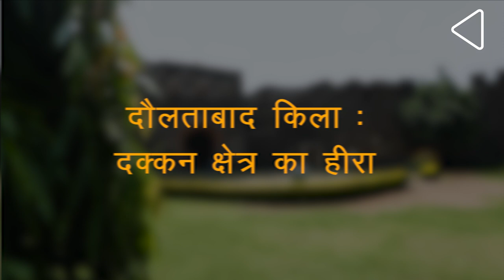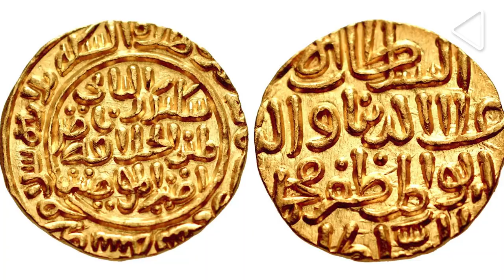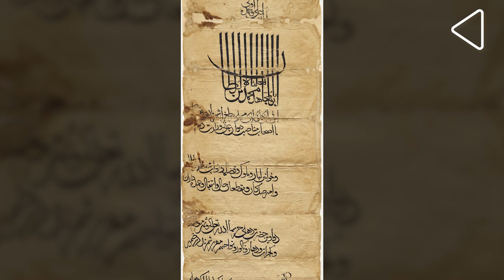दौलताबाद किला : दक्कन क्षेत्र का हीरा I इतिहास के अंजनाने पहलू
ये किला भारतीय इतिहास में एक बहुत ख़ास जगह रखता है, जो एक ज़माने में दक्कन और दक्षिण भारत में अपनीं जगह बनाने के लिए एक शुरूआती पत्थर के तौर पर थाI ये वो किला है, जिसकी शान और सियासी महत्वता ने इसको उसका वर्तमान नाम दियाI ये है दौलताबाद किलाI

महाराष्ट्र के औरंगाबाद जिले में मौजूद दौलताबाद किले में कुल 54 बुर्ज हैं और इसकी दीवारें 6 x 9 फीट चौढ़ी और 18 x 27 फीट ऊंची हैंI इसके ठीक नीचे एक छोटा-सा कस्बा हैI एक महान लोकुक्ति के अनुसार, जिसके पास दौलताबाद किला है, उसके पास दक्कन हैI आईये आपको इससे जुड़े कुछ ऐतिहासिक पहलूओं के सफ़र पर ले चलते हैंI

आज जहां दौलताबाद किला मौजूद है, वो बारहवीं शताब्दी में यादव साम्राज्य की राजधानी हुआ करती थी, जिसको सेउना साम्राज्य भी कहा जाता थाI बारहवीं शताब्दी में भिल्लम- पंचम द्वारा स्थापित इस राजधानी का नाम देवगिरी था, जहां से यादवों ने पश्चिमी और दक्षिण भारत में सामरिक और व्यापारिक रूप से अपने राज का विस्तार कियाI

तेरहवीं शताब्दी के अंत तक, जब यादव अपने आखिरी शासक रामचंद्रदेव के काल के दौरान अपने चरम पर थे, देवगिरी के दौलत ने अल्लाउद्दीन खिलजी को आकर्षित किया, जो तब वर्तमान उत्तर प्रदेश के कारा के सूबेदार थेI दिल्ली के तख्त पर बैठने के लिए खज़ाने को हडपने के लिए, उन्होंने सन 1296 में यहाँ हमला किया और यादवों को अपना सामंत बनाया, जिससे वो वार्षिक शुल्क वसूलता था I मगर जब यादवों ने ये सिलसिला रोका, तब खिलजी ने अपने काबिल सेनापति मालिक काफूर को देवगिरी उसके कब्ज़े में लाने के लिए भेजा, जो सन 1313 तक मुकम्मल हुआI रामचंद्रदेव और उनके बेटे शंकरदेव के साथ हुए भीषण युद्ध के बाद, ना सिर्फ देवगिरी खिलजियों के अधीन आया, बल्कि दौलताबाद किला मालिक काफूर के लिए वो ठिकाना भी रहा, जहां से वो दक्षिण भारत के अन्य इलाकों पर हमले के लिए जाता थाI

चौदहवीं शताब्दी तक आते-आते, जब तुगलक़ तख़्त-ए-दिल्ली पर बैठे, तब उसका दूसरा सुल्तान मुहम्मद बिन तुगलक दक्कन और दक्षिण में एक प्रभाशाली ताक़त बनाI अपनें शासित इलाकों के मध्य में देवगिरी को पाने के बाद, सन 1328 में उसने अपनी राजधानी यहाँ बसाई, और इसका नाम दौलताबाद रखा, जहां पर फारसी में दौलत का मतलब था सरकारI मगर उत्तर में हो रही बगावतों ने तुगलक का ध्यान वापस दिल्ली की ओर आकर्षित किया, जिसके कारण लगभग दस सालों के भीतर, उसको वापस दिल्ली का रुख करना पड़ाI

 सत्रहवीं शताब्दी के मध्य तक दौलताबाद किले की महत्वता तब कम होने लगी, जब बारूद की कमी होने के साथ-साथ छठे मुग़ल बादशाह औरंगजेब के शासनकाल के दौरान, किले के नज़दीक स्थित खडकी का विकास हुआ, और आगे चलकर औरंगाबाद बनाI बाद में यहाँ लोग बसने लगे थे, किला वीरान हुआ और अट्ठारहवीं शताब्दी तक निजामों के अधीन एक ऐतिहासिक स्मारक बनाI सन 1948 में ऑपरेशन पोलो के बाद, औरंगाबाद समेत दौलताबाद किला स्वंतंत्र भारत का हिस्सा बनाI इसका जश्न मनाने के लिए, किले के भीतर एक इमारत में भारत माता की मूर्ति को स्थापित किया गया था और तबसे ये भारत माता के मंदिर के नाम से मशहूर हुआI

आज दौलताबाद किला भारतीय पुरातत्व विभाग के अधीन है, जो आज इसकी ऐतिहासिक महत्वता को बढाने में सक्रिय रूप से काम कर रही हैI दौलताबाद किला दक्कन के इतिहास का एक महान और ख़ूबसूरत हीरा हैI